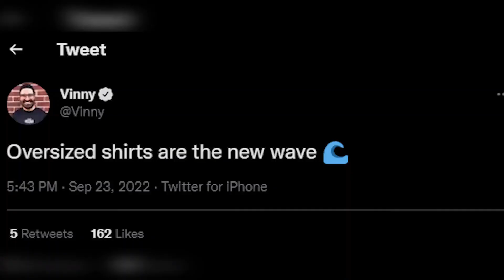Pokémon Fire Red & Leaf Green Versus Intro Moment Compilation w/ Original151 & Video Games And Chill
Sub to  @Vintendo

Upload Schedule:
Monday: @Original151
Tuesday: @Video Games And Chill
Thursday: @Original151
Friday: @Video Games And Chill

BECOME A MEMBER TO Video Games And Chill TODAY!

VINNY TWITTER: @VINNY
VINNY INSTAGRAM: @VINNY